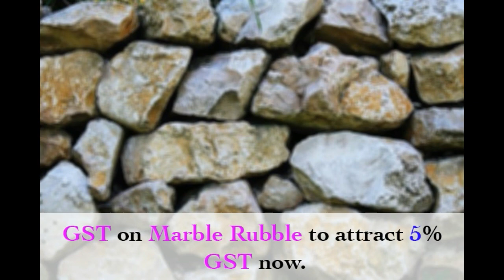MOVIE TICKETS, VEGETABLES AND MANY MORE GET CHEAPER IN "31st GST COUNCIL MEETING"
The Goods and Services Tax (GST) council met for the 31st time. The meeting was chaired by Finance Minister, Arun Jaitley, which also include other members of the council. Coming out of the meeting, V Narayanasamy, Puducherry Chief Minister was quoted as saying by news agency ANI today, "33 items have come down from 18% to 12% and 5% as they are common  man’s consumption goods."